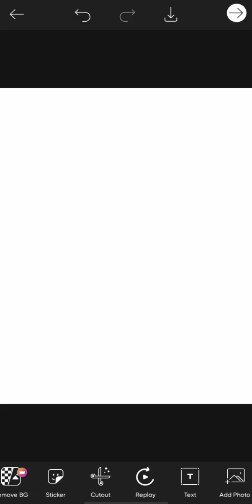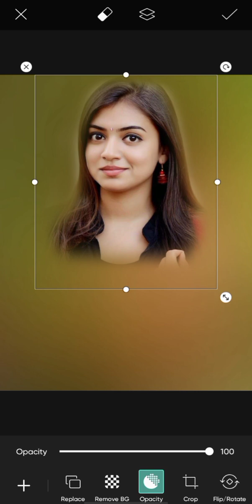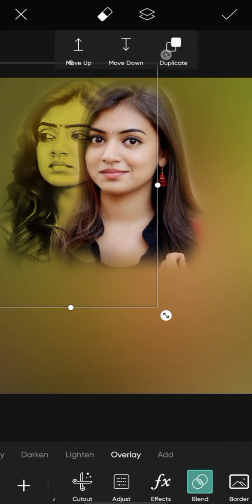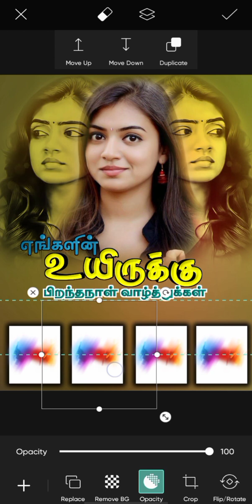Nazriya birthday banner edit tamil video